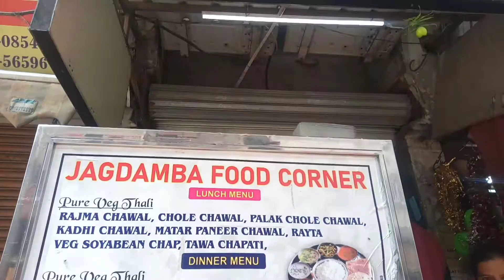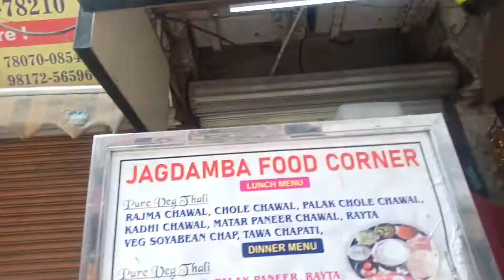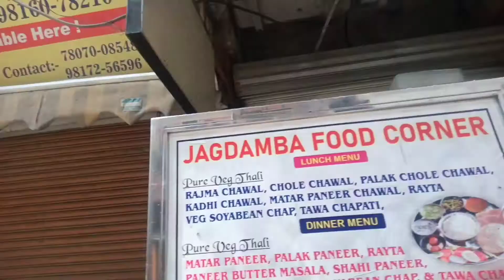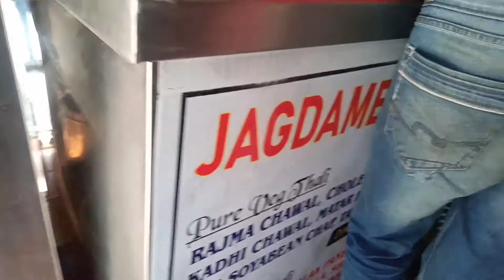30 Rupees Lunch in Solan ,Most affordable, Solan Girl